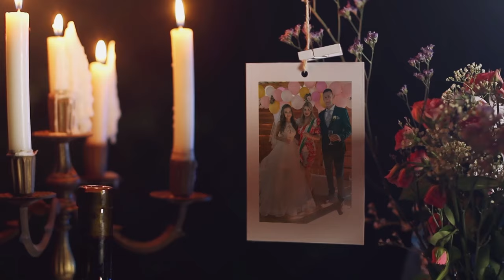Vivi Szertartás - Jebudánszki Vivien Esküvői Szertartásvezető.